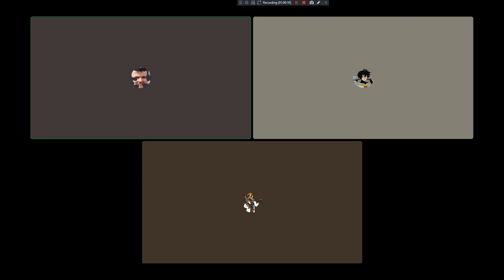12: Glory to Wrestling Math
Hope you see us again next week as we talk about whatever and laugh about it. Have any suggestions? Don't hesitate to let us know what you want to see or know. Check us out on other platforms: